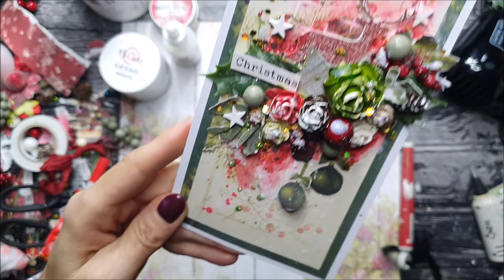Christmas kit cz. 2 - Świąteczne kartki - kurs krok po kroku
Christmas kit - Świąteczne kartki - kurs krok po kroku
Co można zrobić z zestawu papierów i dodatków 13 arts? Na przykład takie kartki w pudełku, które mogą być nie tylko formą przekazania pięknych życzeń, ale także stanowić opakowanie do drobnych prezentów, kart podarunkowych czy gotówki;)
Specjalnie skomponowany przeze mnie zestaw, teraz w promocyjnej cenie (promocja trwa do 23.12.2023)

* Kurs jest darmowy, przeznaczony dla klientów 13 arts zakupujących zestaw. Nie kopiować. Nie do użytku komercyjnego!